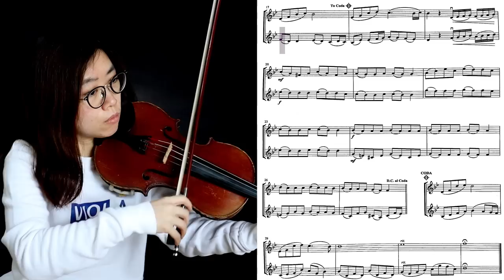【Movie Hits】Suddenly(with score) Les Misérables Violin Duet Cover Playalong 小提琴二重奏 悲慘世界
Such an emotional song and so underrated.
The part scores are at the back of video, enjoy!

⏰Chapters⏰
0:00 Intro
0:12 Full
2:48 1st violin
5:26 2nd violin

📝Background of the Song📝
The Candy Man is a fictional character from the 1964 children's novel "Charlie and the Chocolate Factory" by Roald Dahl. The character was also featured in the 1971 film adaptation, "Willy Wonka and the Chocolate Factory."

In both the book and the film, the Candy Man is a colorful and energetic candy shop owner who sings a catchy tune while selling his confections to the public. The character is known for his flamboyant style, cheerful demeanor, and love for candy.

In the film, the role of the Candy Man was played by actor Aubrey Woods, who brought the character to life with his energetic performance and memorable musical number.

🎤Lyrics
Suddenly you're here
Suddenly it starts
Can two anxious hearts beat as one?
Yesterday, I was alone
Today, you walk beside me
Something still unclear
Something not yet here
Has begun
Suddenly, the world
Seems a different place
Somehow full of grace, full of light
How was I to know that so much hope was held inside me?
What has passed is gone
Now, we journey on through the night
How was I to know at last that happiness can come so fast?
Trusting me the way you do
I'm so afraid of failing you
Just a child who cannot know that danger follows where I go
There are shadows everywhere
And memories I cannot share
Nevermore alone
Nevermore apart
You have warmed my heart like the sun
You have brought the gift of life
And love so long denied me
Suddenly, I see
What I could not see
Something suddenly
Has begun